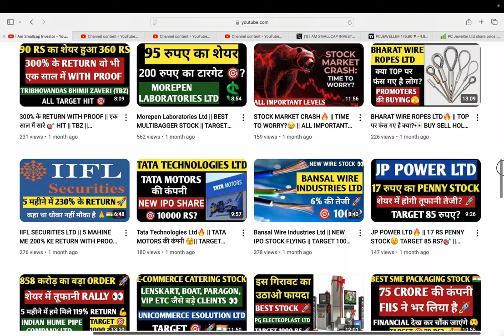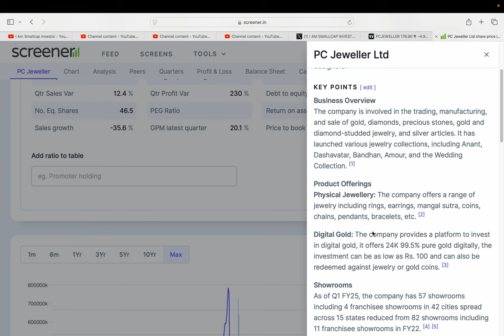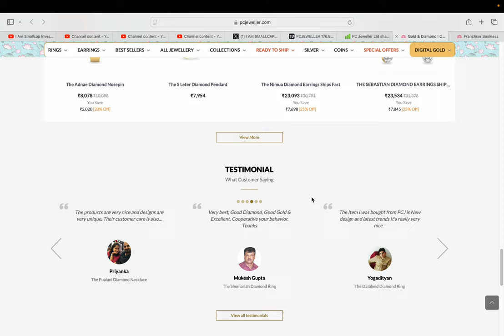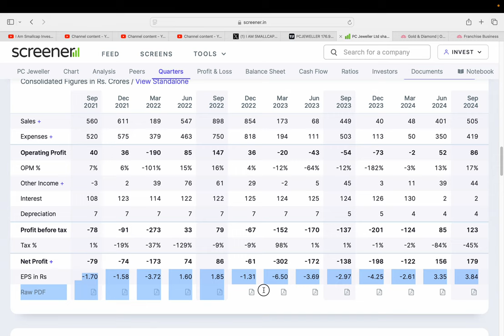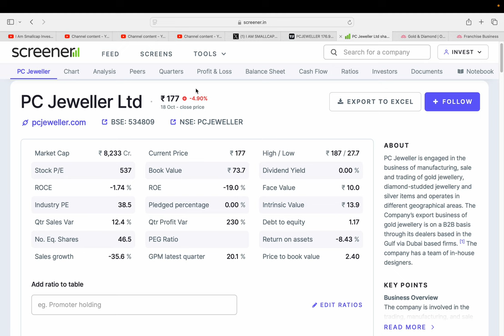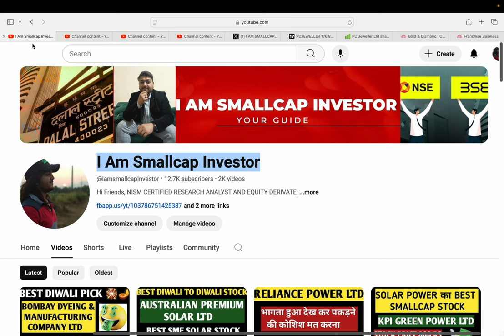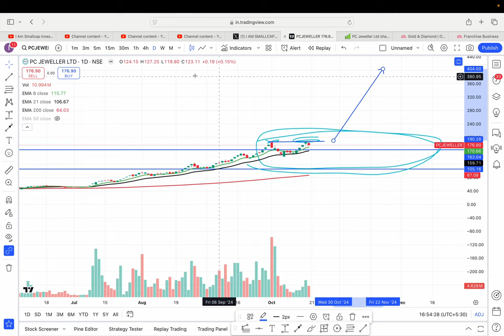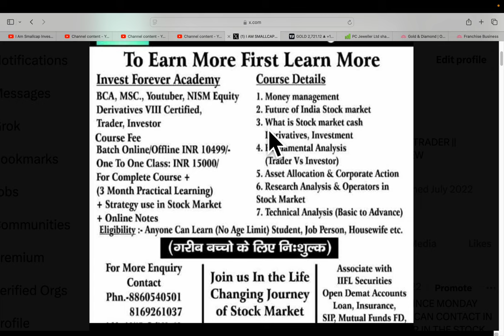PC Jeweller Ltd || STOCK PRICE 170 RS || TARGET 600 RS? || Q2 RESULT AND FINANCIAL REVIEW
HI,

PC Jeweller Ltd IS THE COMPANY WHOSE FUNDAMENTAL COMPLETELY CHANGED || SHOULD WE BUY PC Jeweller Ltd? || BEST SMALLCAP FUNDAMENTAL STOCK || WATCH THE VIDEO TO KNOW MORE?

PC Jeweller Ltd SHARE KHARIDE?,
PENNY SHARE,
PC Jeweller Ltd TARGET 600 RS ?,